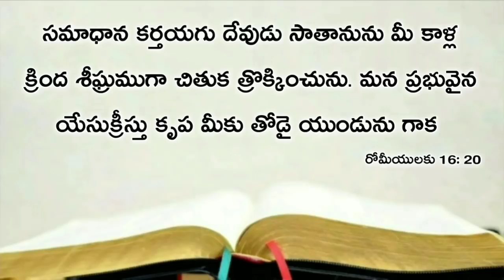Today's promise 24.12.2019